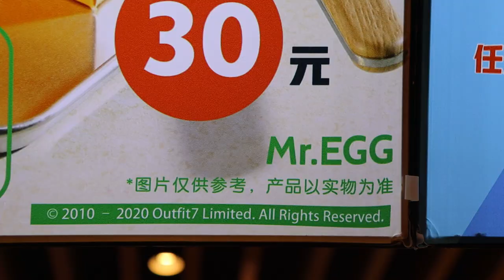중국의 스크램블 햄치즈 계란토스트 / Ham cheese egg toast in china - chinese street food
Currently, we are shooting street food in China.
Let's experience the addictive and evil Chinese street food

🔔 Subscription
🌏 Location
CHINA